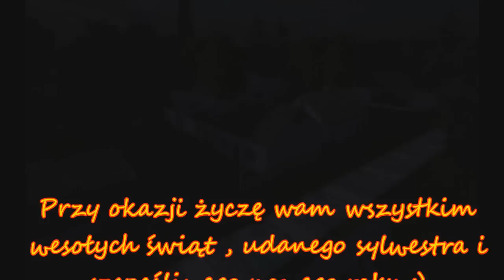#10 Prezentacja mapy - Grodków Version Two [HIT]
Witam na mojej kolejnej mapie :) Mapa nie jest powiązana z moją wczesniejszą nazwą , wszystko robione od początku :)
Mapa jest w polskim klimacie, dużo większa od poprzedniczki :)
Na mapie znajdziecie :
*wapno v2
*gnojowica v2
* obornik v2
*mod sieczki
* mod świń(jeszcze nie można ich poić wodą bo nie mam triggera, po świętach wydam patch w któym będzie ta funkcja. Świnie kupujemy w sklepie.)
*krowy
*ścielenie krowom w oborze
*dwa gospodarstwa
*skup
*bardzo ładny teren
*róznego kształtu pola(pola są większe niż na poprzednich mapach)
*bardziej urozmaicona sieć dróg polnych [nie jak wczesniej, że dwie drogi na krzyż :) ]
Reszty dowiecie się po pobraniu mapy :)
Zakazy:
Zakaz zmiany linku!
Zakaz wydawania edycji mapy!
Zakaz podpisywania się jako autor!
Chcesz wynieść na inne fora? Skopiuj całą treść posta!
Uszanuj czas spędzony nad mapą !
Muzyka nie jest moją własnością i nie roszczę sobie do niej żadnych praw !